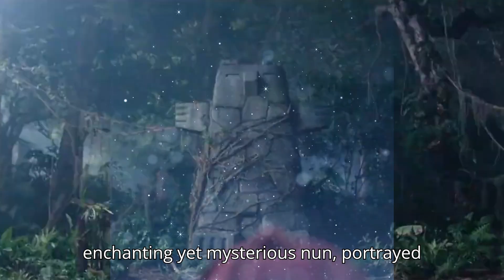PADDINGTON 3 Trailer All The Latest Details!! 2 (2024) Olivia Colman